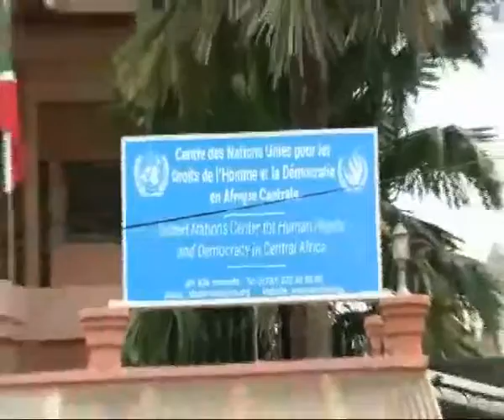Table ronde sur le rôle des médias dans les processus démocratiques 21 septembre 2022